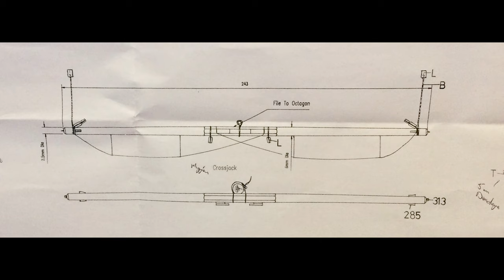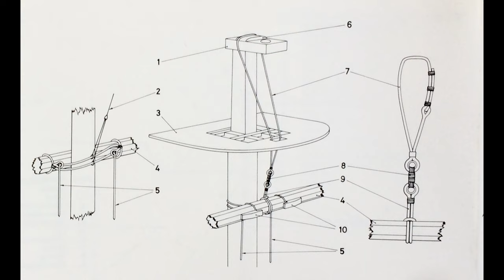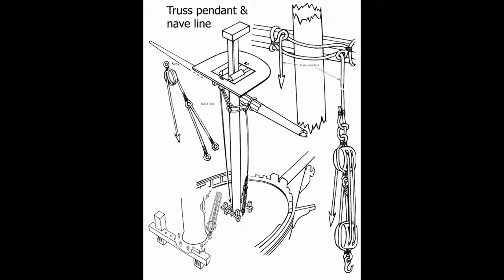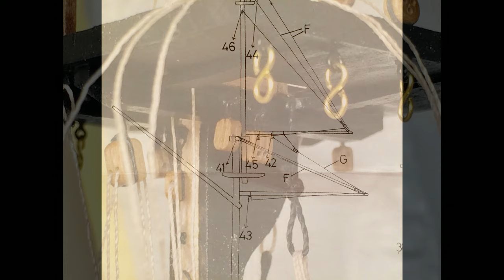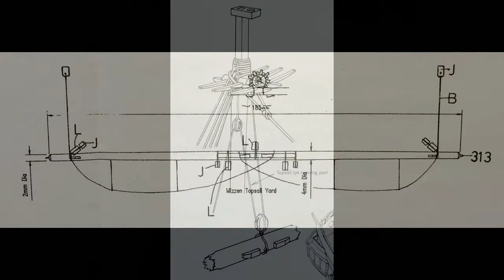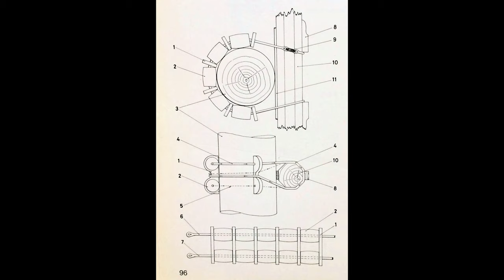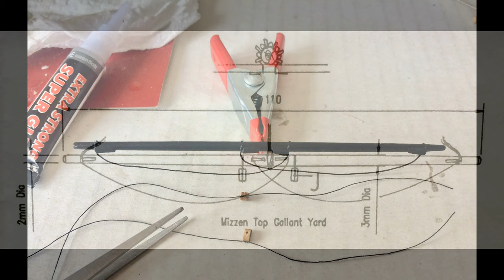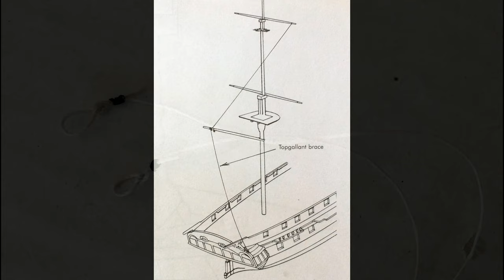Building Jotika's 1/64th Scale 38-Gun Heavy Frigate: HMS Diana. Part 8 of 23.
Part 8:  The Mizzen Crossjack, Nave Line and Truss Pendant  The Mizzen's Topsail and Topgallant Sail with all their Rigging Lines for sail management.

Compliments to:
Jotika Ltd. for providing the HMS DIANA kit and extra items needed during the build.
Grateful thanks to the following for further content:
Jotika Ltd. for photographic comparisons from the model’s prototype.
David White. The Frigate DIANA - Anatomy of the Ship, 1987. For authentic rigging diagrams.
Lennarth Peterson. Rigging Period Ship Models, 2000. For additional rigging diagrams.
Darcy Lever. The Young Sea Officer's Sheet Anchor, 1819. For many period drawings.
Nepean Longridge. The Anatomy of Nelson's Ships, 1961. For various drawings.
The National Maritime Museum, London. For ideas from various models therein.
HMS Victory, Portsmouth Historic Dockyard. For photographs of a battle ship-of-the-line.